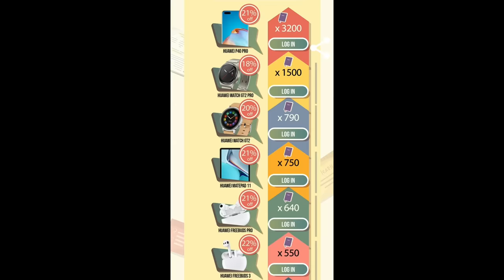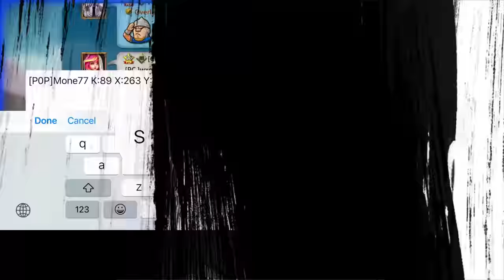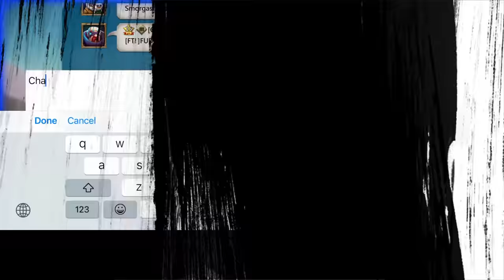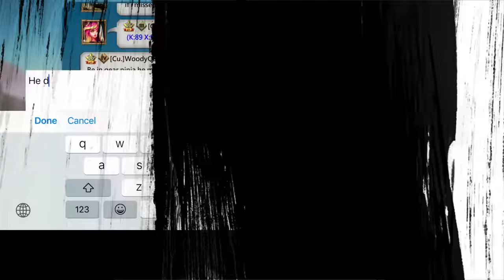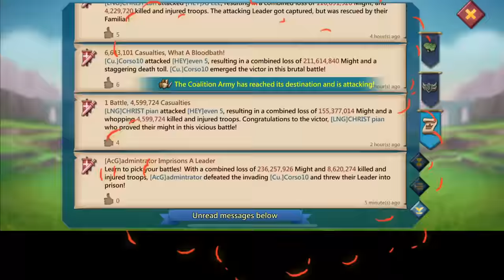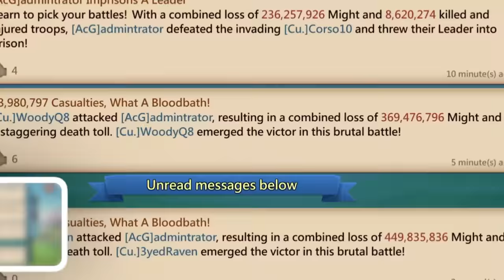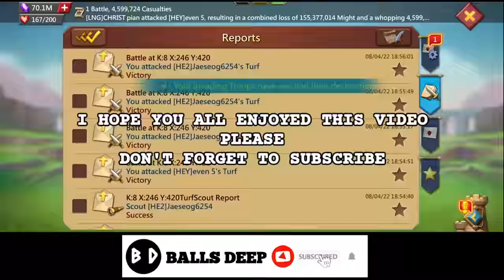Lords Mobile - WOODYQ8 BREAKING ONLINE TRAPS‼️ Cu. IN ACTION - ROAD TO 20BILLION KILLS!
Welcome to AppGallery Back to school campaign! (6th – 25th September)
Open your AppGallery, join AppGallery Back to school & Play with AppGallery and win prizes! During campaign, we provide MEGA offers to players as follows:
1.    Points back: 10% points back for all purchases.
2.    Lucky draw: spend 1 book to take a chance, maximum 3 chances per day.
       Rewards are: HUAWEI P40 Lite, 10€ coupon, 2€ coupon, 1€ coupon and 0.1€ coupn.
      Total Spending 3200 books, get HUAWEI P40 Pro;
      Total Spending 1500 books, get HUAWEI watch GT2 Pro;
      Total Spending 790 books, get HUAWEI watch GT2;
      Total Spending 750 books, get HUAWEI Mate pad 11;
      Total Spending 640 books, get HUAWEI freebuds Pro;
      Total Spending 550 books, get HUAWEI freebuds 3;
      Total Spending 100 books, get HUAWEI band 4;

How to get books:
Download Apps through from the page or purchase in games.